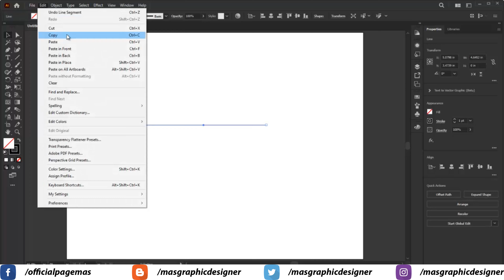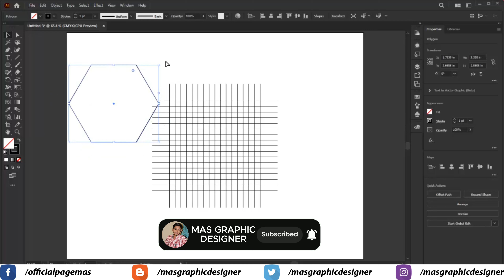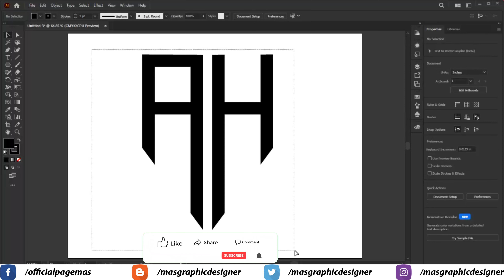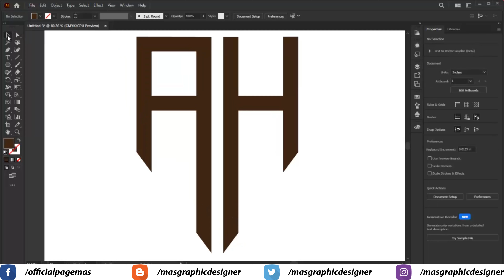Professional Logo Design AH Logo Design in Adobe Illustrator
Professional Logo Design AH Logo Design in Adobe Illustrator#design